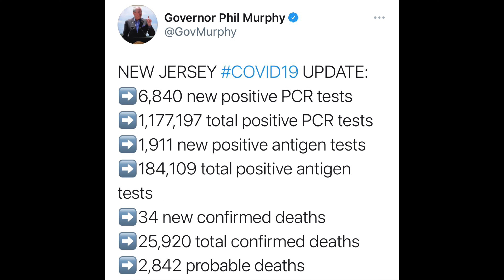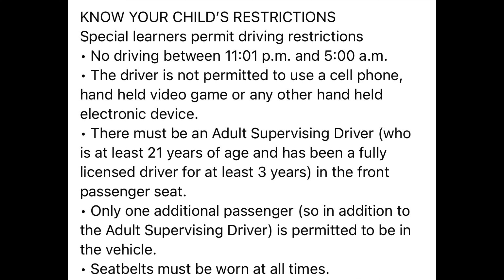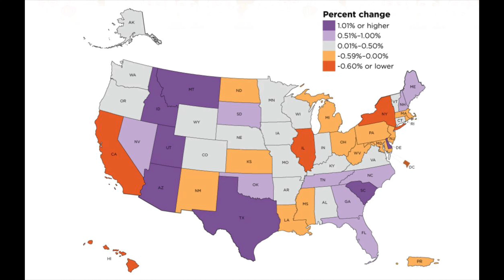Should NJ go back to remote schooling?